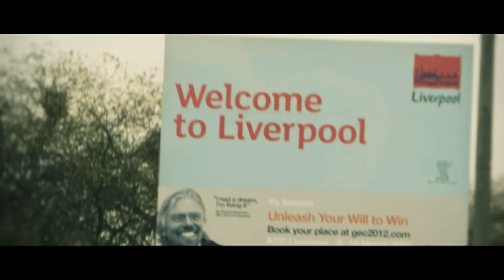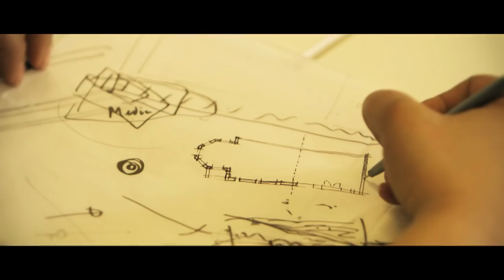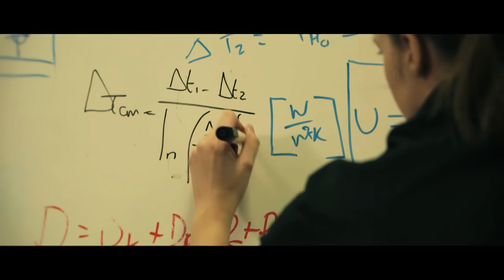Exactly What I'm Looking For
The LJMU experience is life-changing. We are a thriving, vibrant university located at the heart of Liverpool - fully equipped to give you everything you need to achieve your goals. You will meet people who will shape the course of your future and make friends that will last a lifetime. It's quite a ride... is this exactly what you're looking for?

Featuring our Drama students and produced by our Media Production graduates.